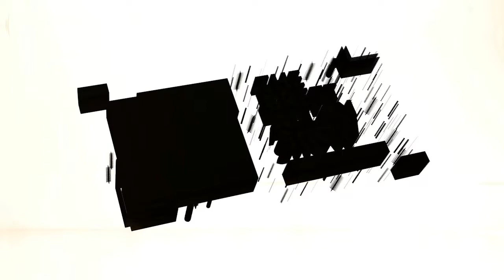Actor Henry Thomas Talks About His Latest Film "Sam and Kate" Career Longevity ET and More!